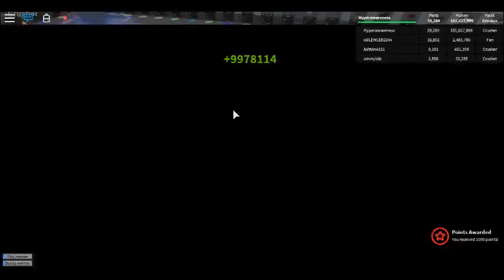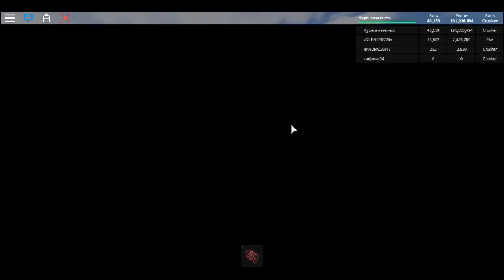Car Crushers - Panwellz - Playthrough - Part 9